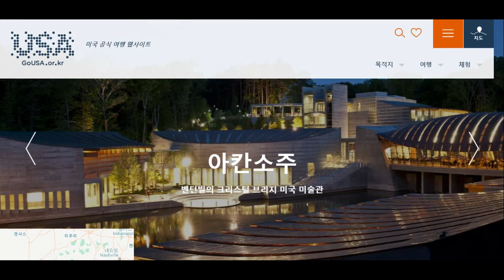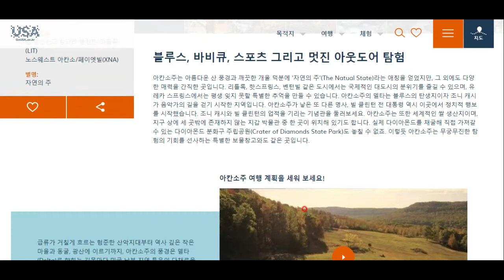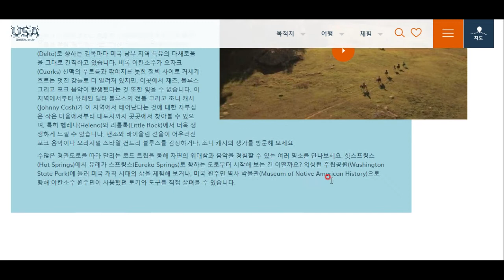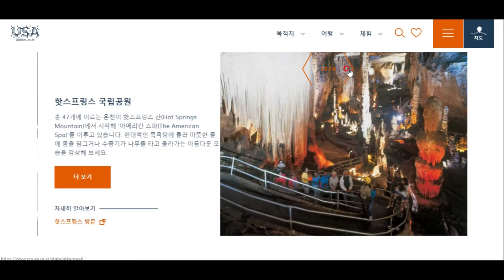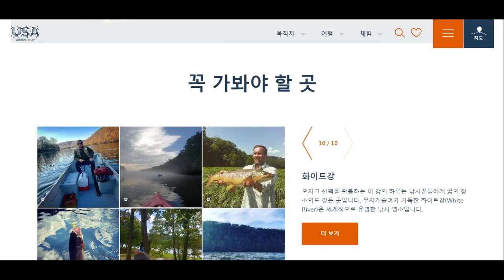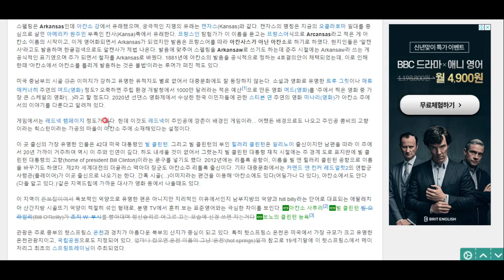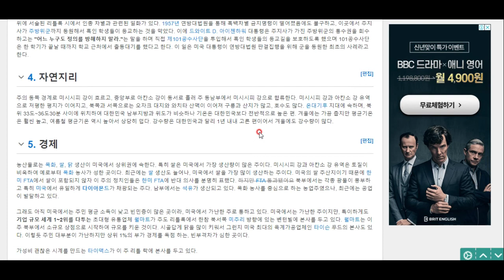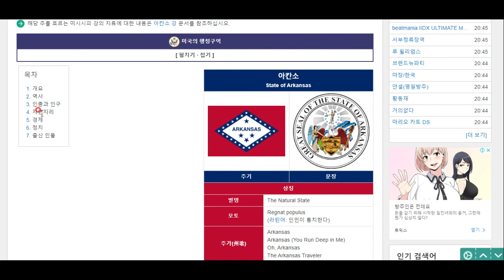미국 탐험(12)- 아칸소주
미국 남부의 알짜배기 땅, 아칸소주에 대해 알아봅시다.